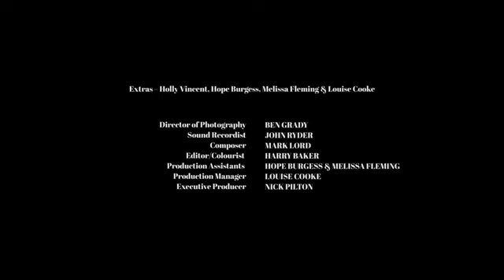One - Short film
Written and Directed by Charlie Hills and Olivia Wilson

When a lost soul enters a group living on the edge of society, hoping for acceptance she discovers acceptance comes at a cost.

Cast
Isobel Cox
Georgi Gibbons
Callum Worster
Maddalena Nakash
Annalie Jarvis
Skye Jones

Producer – Nick Pilton
Production Manager – Louise Cooke
Production Assistants – Hope Burgess & Melissa Fleming
Director of Photography - Ben Grady
Editor - Harry Baker
Sound Recordist - John Ryder
Composer - Mark Lord